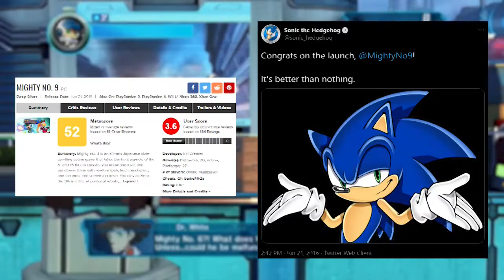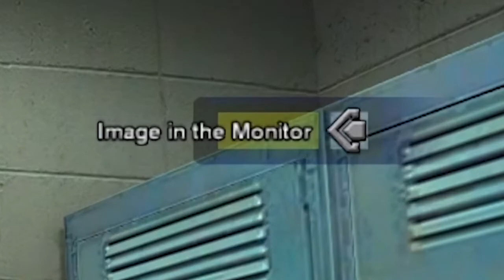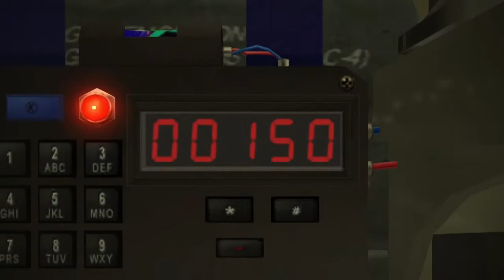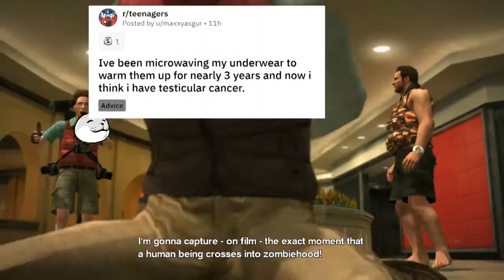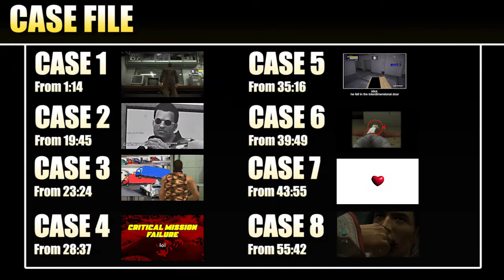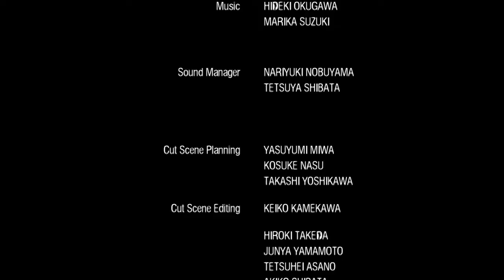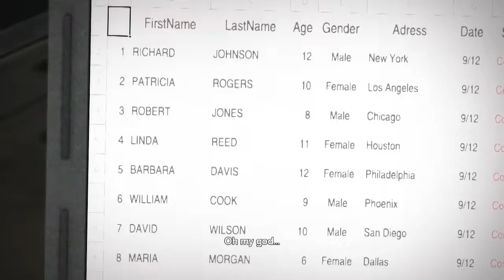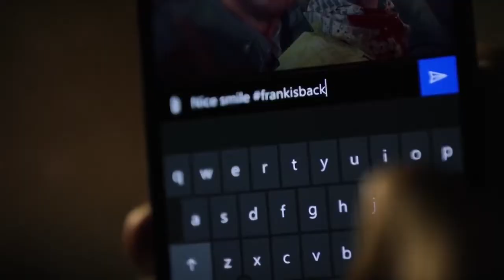A Dead Rising Retrospective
I'm finally done! I finally finished my Dead Rising Retrospective. I seriously hope all of you enjoys this video! I'm sorry its so long. Its been a lot of work, but its finally here! I'm sorry if the video sucks. This is my first time doing a serious video in 2 years. I hope it sticks the landing.

Also, here's a few notes about the video:
- In CASE 1 I say Abigail instead of Aubrey, its because during the time I did CASE 1 I was named Abigail, but now I'm Aubrey!
- Ik there's a lack of fade out at CASE 4's transition. This video took 4 hours to export. I wouldn't export it again just for a fade out.
- There's a whole mechanic I forgot to mention! Mostly because I didn't use it at all, but it means a lot to fans. And thats the Smoothies! You can mix foods in a blender, and depending of what you put you'll get a different smoothie with different effects. Its a cool mechanic, but I literally only used it at the very last case, because I didn't really care about it while playing.
- I understand all the footage I'm max level, but thats just because tis only for the recording. I have played the game vanilla at level 1, and I stand by what I said about the challenge and etc, it was just the same really. One is just less of a pain to record than the other. For the record, when I first played, I died only twice, when kidnapped by the cult, and when fighting Kent.
- You can also get an Erotica picture from Jessie after CASE 2 is done. I had no idea of that until after finishing the video.

Introduction: 0:00
CASE 1: 1:14
CASE 2: 19:45
CASE 3: 23:24
CASE 4: 28:37
CASE 5: 35:16
CASE 6: 39:49
CASE 7: 43:55
CASE 8: 55:42
The Facts: 59:02
Overtime Mode: 1:04:55
Conclusion: 1:14:30
Credits: 1:17:40